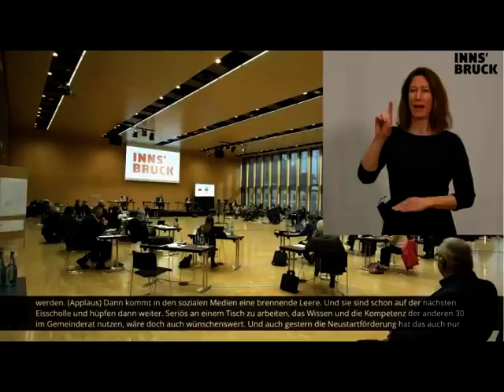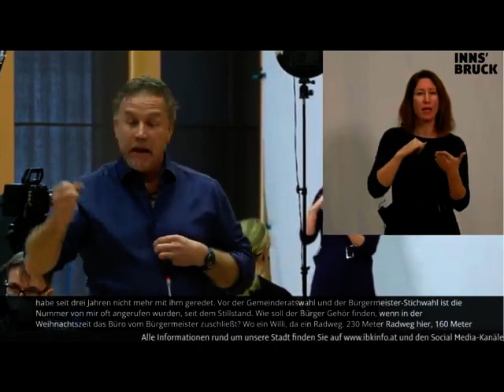4 Jahre Georg Willi - 4 Jahre Stillstand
Rede aus dem Gemeinderat.
Wir sprechen Klartext !